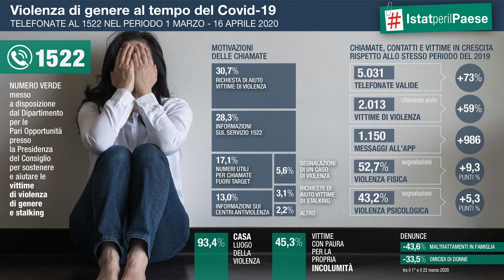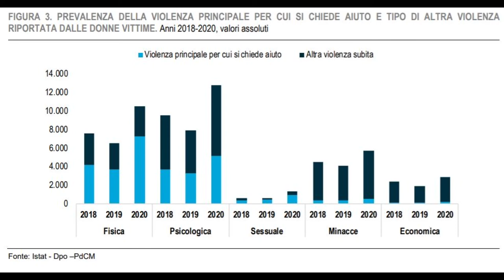ISTAT: VIOLENZA SULLE DONNE +79,5 CHIAMATE AL 1522 DURANTE PANDEMIA